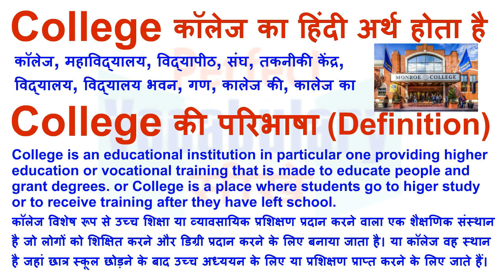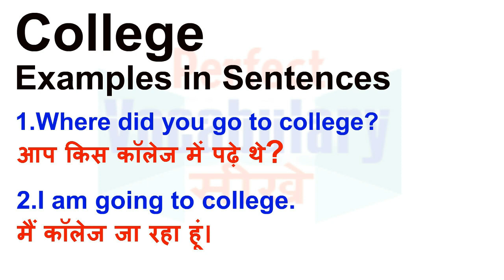College Meaning in Hindi | College Definition | College Ka Matlab Kya Hota Hai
College का हिन्दी मतलब
College का हिन्दी अर्थ, College की परिभाषा, College का अनुवाद और अर्थ, College के लिए हिन्दी शब्द, College का अर्थ हिन्दी में, College का इंगलिश अर्थ, College का उच्चारण और उदाहरण वाक्य। College का हिन्दी मीनिंग, College का हिन्दी अर्थ, College का हिन्दी अनुवाद